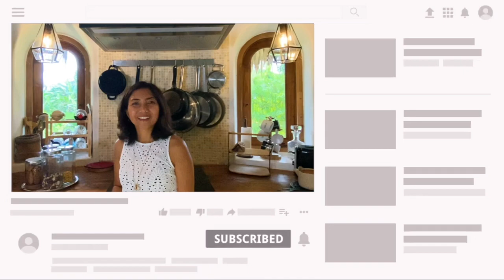Ikea Kitchen Haul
Hi! Di video kali ini aku akan membahas mengenai peralatan dari Ikea yang aku punya di dapur. Tonton keseruannya yaa!